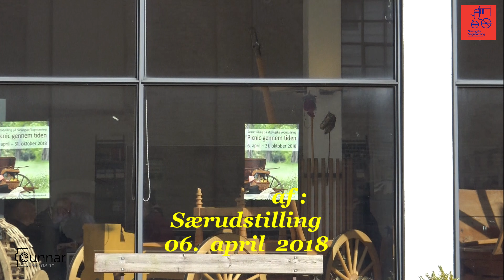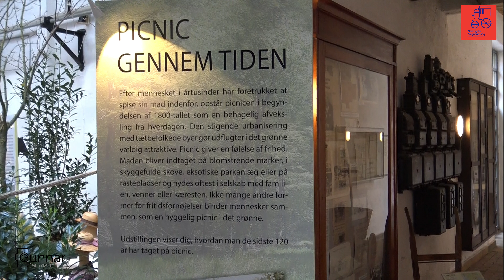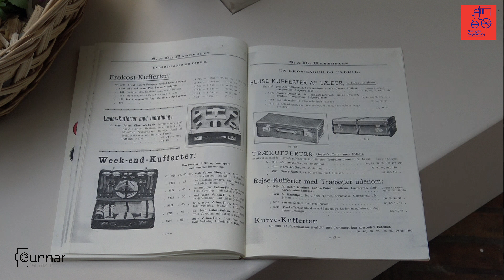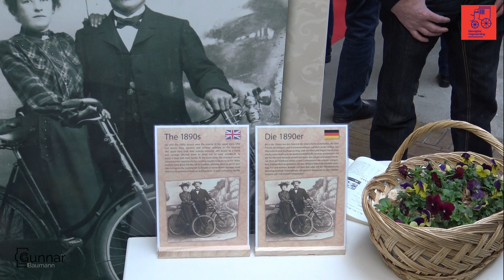Picnic gennem tiden - Slesvigske Vognsamling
Åbningen af særudstilling "Picnic gennem tiden" ved Slesvigske Vognsamling i Haderslev d. 06. april 2018